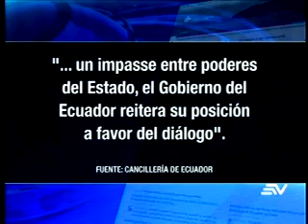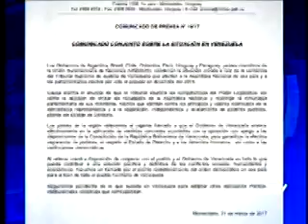ECUAVISA COMUNICADO ECUADOR 31 03 2017